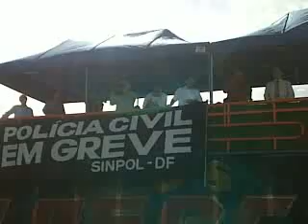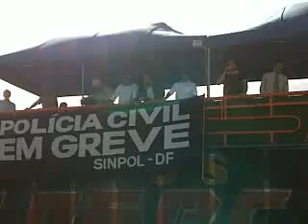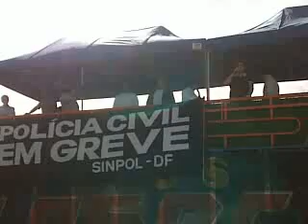GREVE PCDF ASSEMBLÉIA 22 11 11 PARTE 8